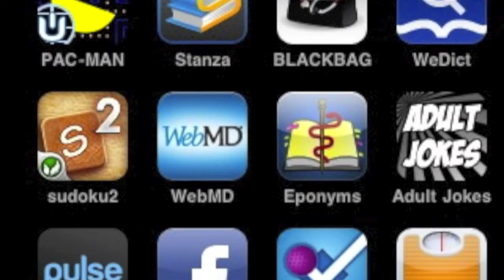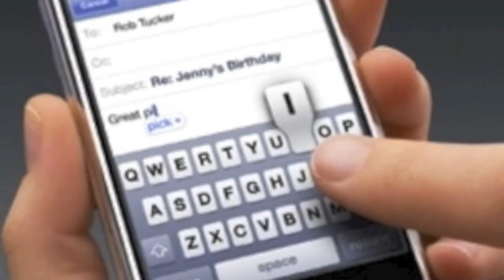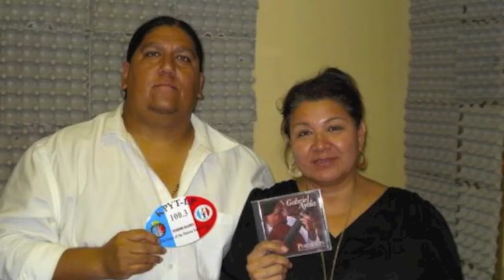Drawing the Line Between Culture and Technology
This short documentary demonstrates how modern technology can be beneficial to Tribal communities. It was filmed in Ohkay Owingeh, New Mexico in collaboration of Native Public Media and KPYT Radio Station (Voice the Pascua Yaqui Tribe).